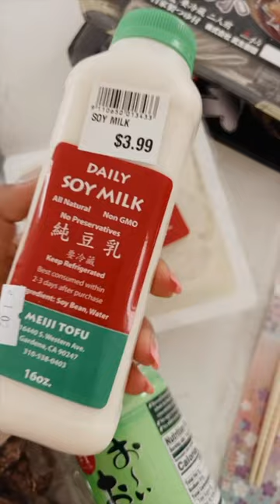Japanese Grocery Store Haul 🇯🇵 🛒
My first time at Tokyo Central  in Gardena with my friend Mayu!

I didn’t need much this trip but let me know if you want to see a Japanese grocery essentials video and what to look out for next!

Also—the fresh soba came with mentsuyu (made with dashi) so I removed it and made my own. The wagashi was not all vegan but I got the set as a gift (for a non vegan) so it all worked out!

discounts
⊹ Mate the Label → code VEGGIEKINS20